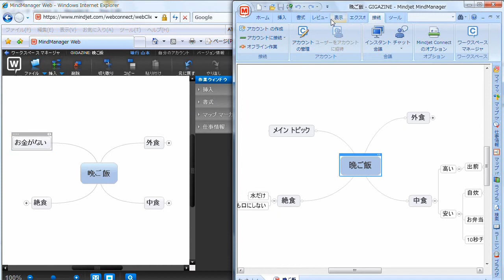「MindManager WEB」を試してみた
マインドマネージャーをウェブ上で作成・編集・共有できる「MindManager WEB」を試してみた

2000年4月1日より運営している老舗ニュースサイト。1ヶ月のページビューは2018年1月時点でRSSなど含めて約9946万、1ヶ月のユニークユーザー数は約2471万。読みは「ギガジン」、オンラインマガジンとしてギガバイト級のサイトという意味で、「MAGAZINE（雑誌）」＋「GIGA」を由来とする造語。